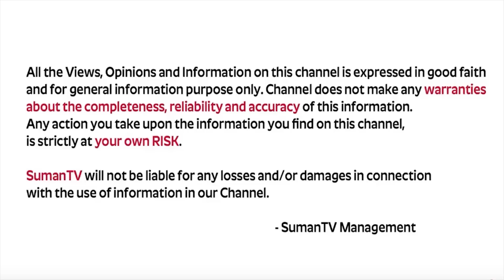అప్పుల నుండి త్వరగా బయట పడాలంటే 3 టిప్స్ | How come out of debts | Raajh Shekhar | SumanTV Money